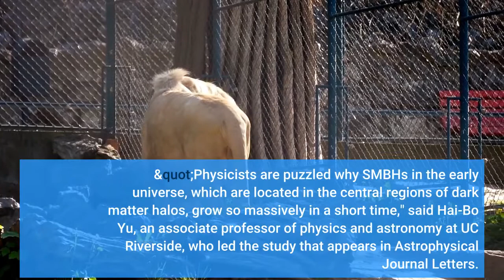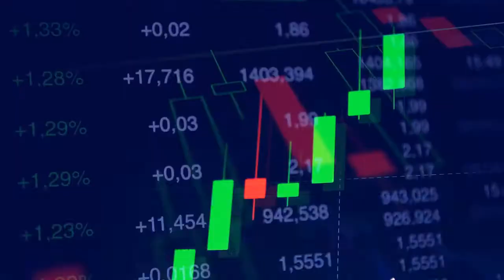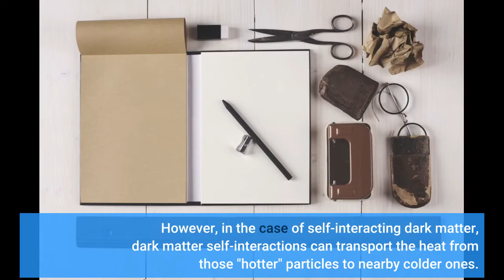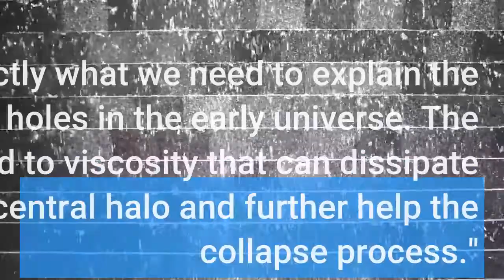How a supermassive black hole originates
Supermassive black holes, or SMBHs, are black holes with masses that are several million to billion times the mass of our sun. The Milky Way hosts an SMBH with mass a few million times the solar mass. Surprisingly, astrophysical observations show that SMBHs already existed when the universe was very young. For example, a billion solar mass black holes are found when the universe was just 6% of its current age, 13.7 billion years. How do these SMBHs in the early universe originate? A team led by a theoretical physicist at the University of California, Riverside, has come up with an explanation: a massive seed black hole that the collapse of a dark matter halo could produce. Dark matter halo is the halo of invisible matter surrounding a galaxy or a cluster of galaxies. Although dark matter has never been detected in laboratories, physicists remain confident this mysterious matter that makes up 85% of the universe's matter exists. Were the visible matter of a galaxy not embedded in a dark matter halo, this matter would fly apart. "Physicists are puzzled why SMBHs in the early universe, which are located in the central regions of dark matter halos, grow so massively in a short time," said Hai-Bo Yu, an associate professor of physics and astronomy at UC Riverside, who led the study that appears in Astrophysical Journal Letters. "It's like a 5-year-old child that weighs, say, 200 pounds. Such a child would astonish us all because we know the typical weight of a newborn baby and how fast this baby can grow. Where it comes to black holes, physicists have general expectations about the mass of a seed black hole and its growth rate. The presence of SMBHs suggests these general expectations have been violated, requiring new knowledge. And that's exciting." A seed black hole is a black hole at its initial stage -- akin to the baby stage in the life of a human. "We can think of two reasons," Yu added. "The seed -- or 'baby' -- black hole is either much more massive or it grows much faster than we thought, or both. The question that then arises is what are the physical mechanisms for producing a massive enough seed black hole or achieving a fast enough growth rate?" "It takes time for black holes to grow massive by accreting surrounding matter," said co-author Yi-Ming Zhong, a postdoctoral researcher at the Kavli Institute for Cosmological Physics at the University of Chicago. "Our paper shows that if dark matter has self-interactions then the gravothermal collapse of a halo can lead to a massive enough seed black hole. Its growth rate would be more consistent with general expectations." In astrophysics, a popular mechanism used to explain SMBHs is the collapse of pristine gas in protogalaxies in the early universe. "This mechanism, however, cannot produce a massive enough seed black hole to accommodate newly observed SMBHs -- unless the seed black hole experienced an extremely fast growth rate," Yu said. "Our work provides an alternative explanation: a self-interacting dark matter halo experiences gravothermal instability and its central region collapses into a seed black hole." The explanation Yu and his colleagues propose works in the following way: Dark matter particles first cluster together under the influence of gravity and form a dark matter halo. During the evolution of the halo, two competing forces -- gravity and pressure -- operate. While gravity pulls dark matter particles inward, pressure pushes them outward. If dark matter particles have no self-interactions, then, as gravity pulls them toward the central halo, they become hotter, that is, they move faster, the pressure increases effectively, and they bounce back. However, in the case of self-interacting dark matter, dark matter self-interactions can transport the heat from those "hotter" particles to nearby colder ones. This makes it difficult for the dark matter particles to bounce back. Yu explained that the central halo, which would collapse into a black hole, h...